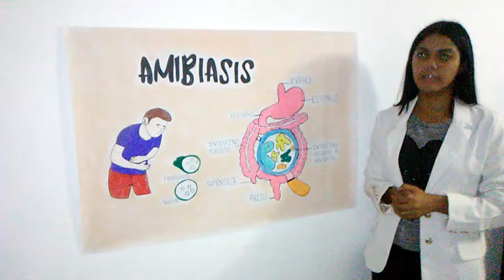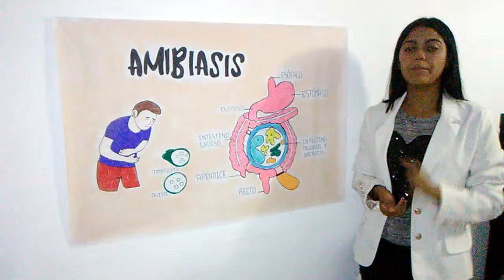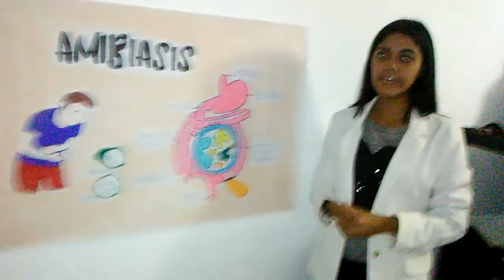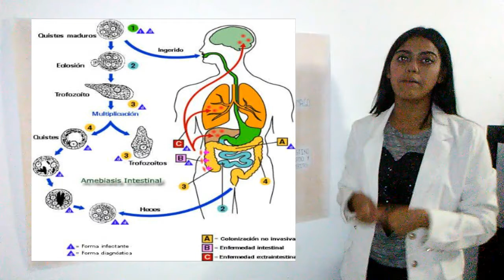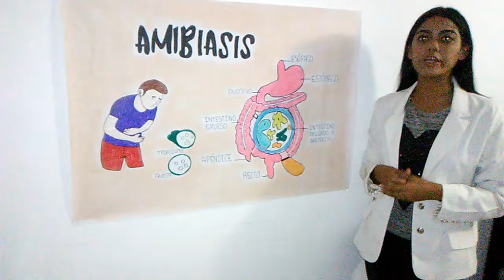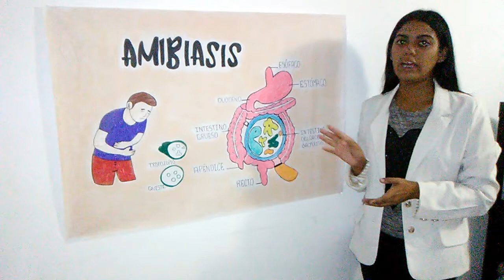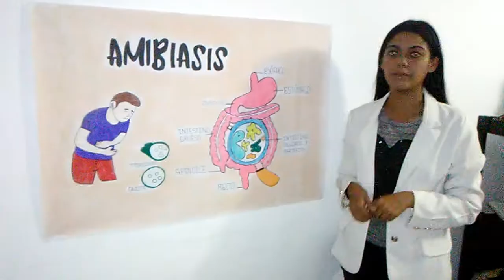Amebiasis (2)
La amebiasis es una enfermedad intestinal causada por un parásito microscópico llamado Entamoeba histolytica, es más común en las áreas tropicales con agua no tratada.

Entamobea histolytica puede vivir en el intestino grueso (colon) sin causarle daño. En algunos casos, invade la pared del colon y causa colitis, disentería aguda o diarrea prolongada (crónica). En raras ocasiones, se puede propagar a los pulmones, el cerebro o a otros órganos.

Cuadro clínico: Cólicos abdominales
Diarrea: paso de 3 a 8 heces semiformadas al día o paso de heces blandas con moco y ocasionalmente con sangre, fatiga, flatulencia excesiva,     Sensibilidad abdominal, heces con sangre, incluso paso de heces líquidas con vetas de sangre, paso de10 a 20 heces al día y vómitos. Pueden ocacionar infeccion intra intestinal y extraintestinal.

Diagnostico: El proveedor de atención médica llevará a cabo un examen físico. A usted le harán preguntas sobre su historia clínica, en especial si recientemente ha viajado al extranjero.

La exploración del abdomen puede mostrar hepatomegalia o sensibilidad abdominal. Los exámenes que se pueden ordenar incluyen: examen de sangre para amebiasis, exploración de la parte interior del intestino grueso (sigmoidoscopia), examen coprológico y examen microscópico de muestras de materia fecal, por lo general con múltiples muestras durante varios días

Tratamiento
El tratamiento depende de la gravedad de la infección. Generalmente, se recetan antibióticos. Si el paciente está vomitando, puede necesitar medicamentos a través de una vena intravenosos hasta que pueda tomarlos por vía oral. Por lo general, no se recetan medicamentos antidiarreicos, ya que pueden empeorar la afección. Después del tratamiento con antibióticos, se deben examinar de nuevo las heces para constatar que la infección haya desaparecido.

39. Marianyelis Jara CI: 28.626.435
2do año sección 5